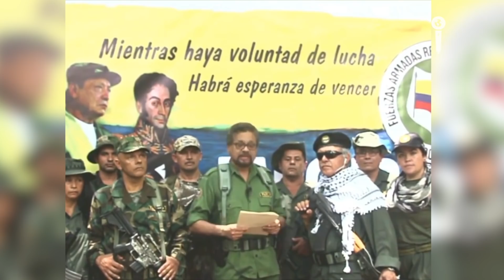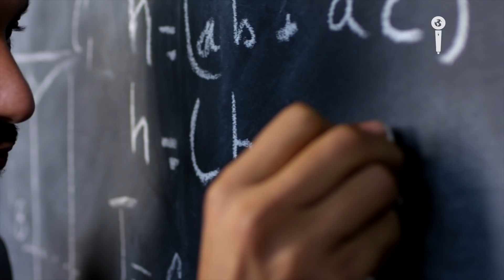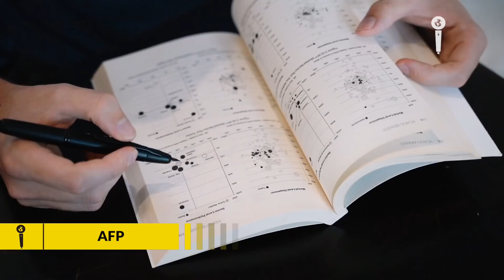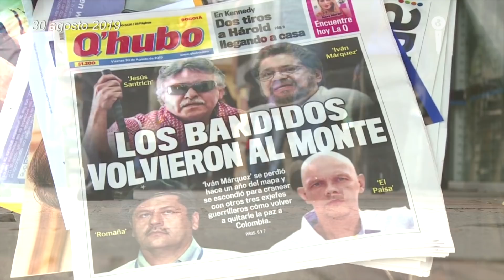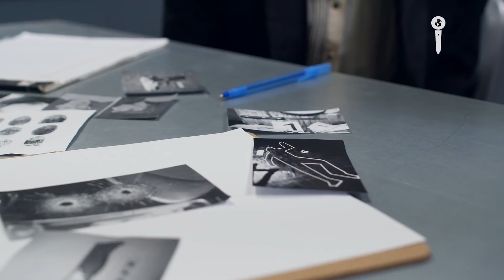PERFIL CRIMINAL: ¡ALIAS IVÁN MÁRQUEZ! jefe de las disidencias de las FARC | Impacto Mundo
En Colombia uno de los delincuentes que ha quedado en la memoria y marcado la historia por sus polémicas y sus vínculos con la violencia es Alias Iván Márquez. El Jefe disidente de la extinta guerrilla de las FARC que formó la segunda Marquetalia como una nueva Corporación Ilegal. En Impacto Mundo investigamos su vida, para traerte su ¡Perfil Criminal!

Periodista: Jorge Barrera | Editor: Iván Macías | Graficador: Jeisonn Erazo